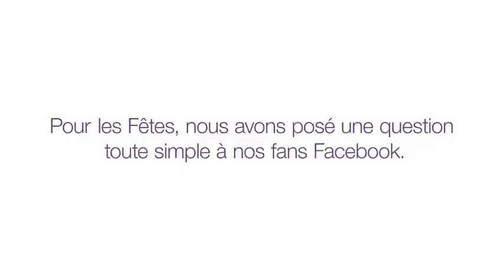Cadeau TELUS - Ce que Teri-Lynn aimerait offrir.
Pour les Fêtes, nous avons posé une question toute simple à nos fans Facebook. ''Si vous pouviez offrir n'importe quel cadeau à un être cher, qu'aimeriez-vous offrir?''

Voici le voeu de Teri-Lynn exaucé par TELUS.

TELUS vous souhaite de joyeuses Fêtes!